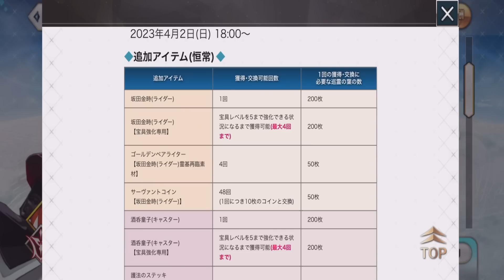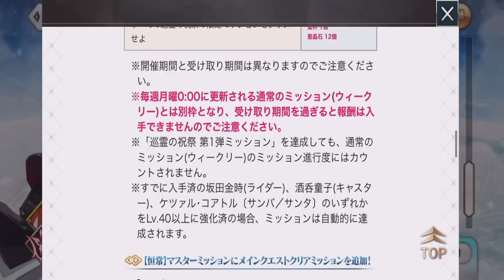【FGO】配布鯖のサーヴァントコインは交換しなくていいです！巡霊の葉注意点解説【巡霊の祝祭】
0:00 巡霊の葉についての注意点
0:43 巡霊の葉の交換レート
1:28 巡霊の葉はどれに使うべき？
2:43 アペンドはどれ開けるべき？
4:32 巡霊の葉はデイリーで入手できる
6:31 デイリーの価値は上がった
7:31 まとめ